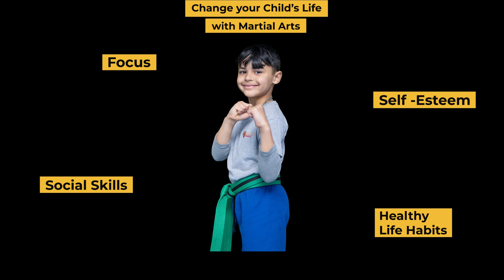Ramsey NJ Leadership and Martial Arts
Self Esteem is Like a Force Field around your Child. It keeps the Negative NOISE from entering their Belief System.